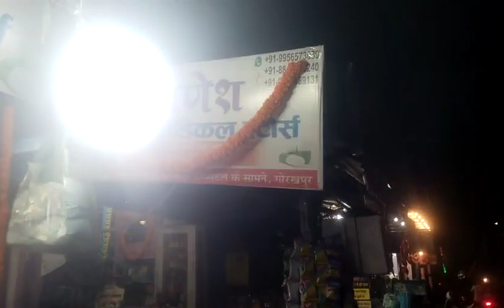गणेश मेडिकल स्टोर अंग्रेजी दवाओं के फुटकर विक्रेता यहाँ पता :सदर हॉस्पिटल के सामने गोरखपुर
Video from Dr. manojkumarmishra742